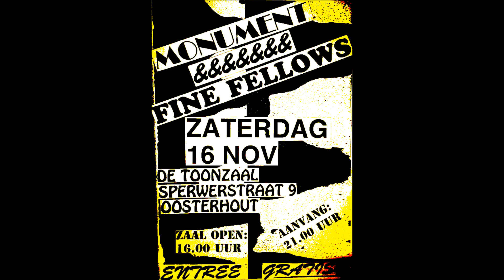Fine Fellows - Sieg What? (live)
Toonzaal Oosterhout Netherlands 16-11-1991 Dutch Punk